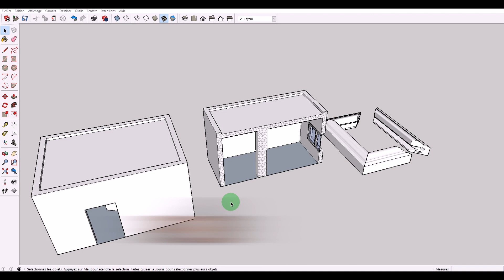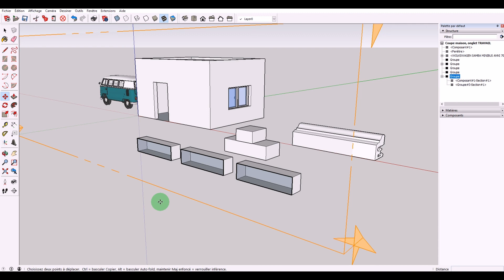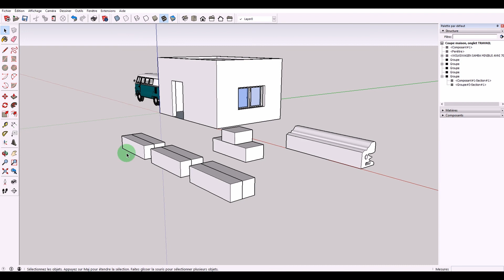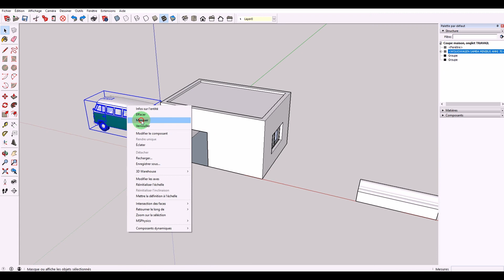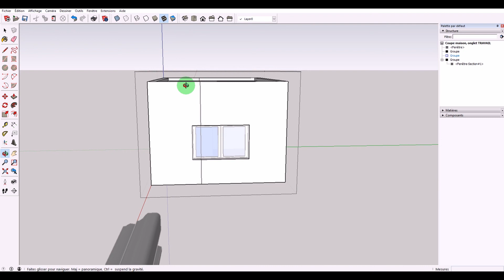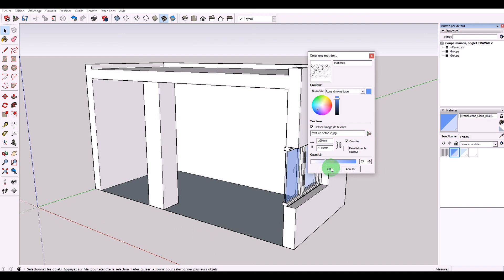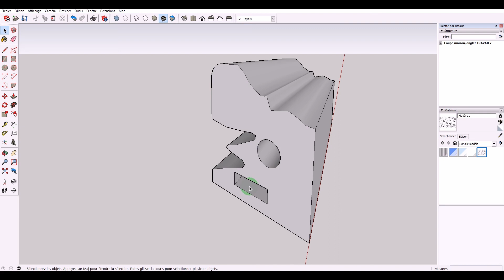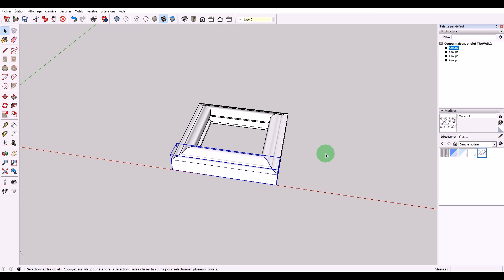TOUT COUPER : Groupe, Composant, Onglet, Maison, Cadre... Tutorial gratuit Sketchup - Coupe Section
► COUPER, SECTIONNER TRÈS FACILEMENT n'importe quoi et avec n'importe quel ANGLE.
► COUPER les GROUPES, les COMPOSANTS, des groupes ou composants les uns dans les autres...
► COUPES D'ONGLET TRÈS FACILES sur TOUTES LES FORMES.
► Lorsque je PURGE les composants, j'ai oublié de préciser que pour conserver la fenêtre (non coupée), il faut d'abord placer une copie dans le modèle avant de purger, sinon elle sera effacée (c'est ce qu'il se passe dans le tuto).

─── Fichiers à télécharger
► Fichier de Travail avec le VAN  12 Mo

 ✅ Merciiiiiii 👌👏

00:00 → Introduction et Présentation du Tuto
00:53 → Comprendre l'outil Plan de Section
04:35 → Coupe, Section d'une maison ou autre objet
08:25 → Appliquer la texture béton sur la coupe
09:37 → Réaliser une coupe d'onglet sur toutes les formes et dessiner un cadre